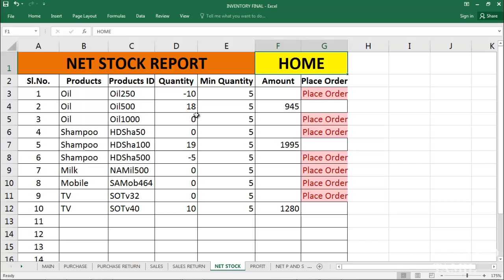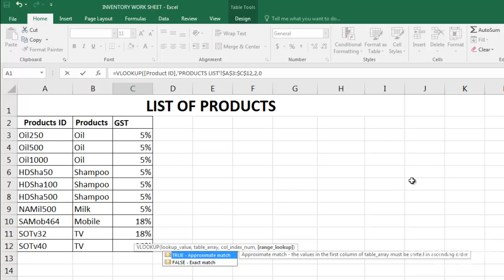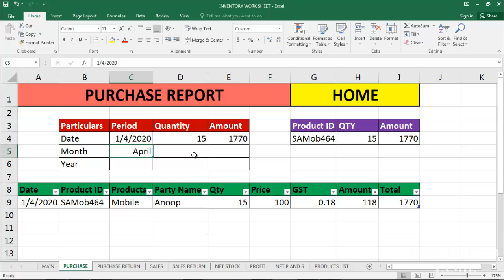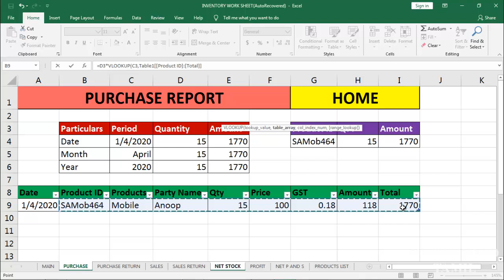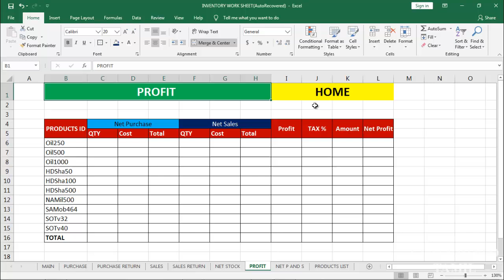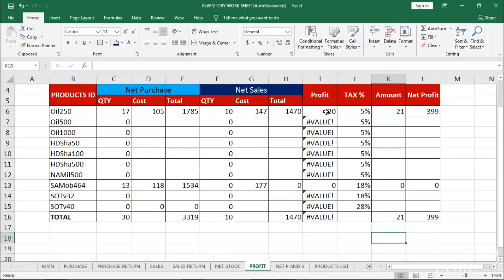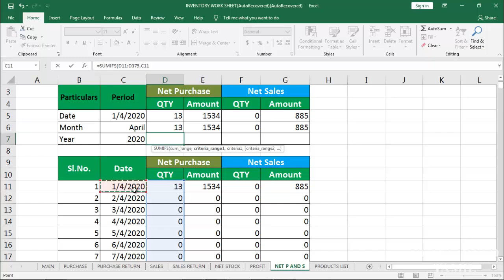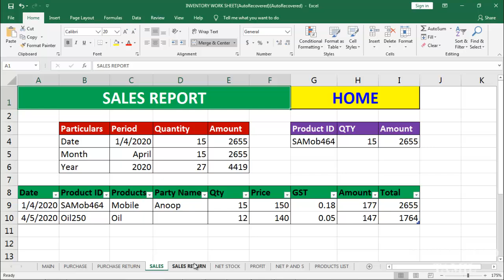Automatic Purchase and Sales Management with Profit | Automatic Inventory Management in Excel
Formulas and functions used:
Sum
Sumif
sumifs
subtraction
addition
Multiplication
data validation
If
Iferror
Vlookup
Conditional Formatting